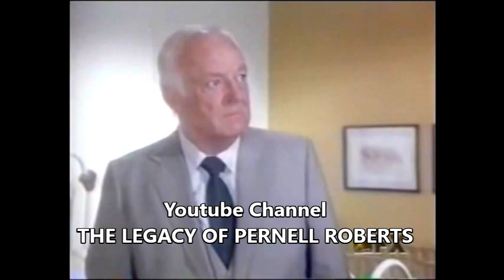TRAPPER JOHN MD - Ep: Special Delivery - (Full Episode] 1984 -Season 5 - Episode:12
Youtube Channel: THE LEGACY OF PERNELL ROBERTS -- By Nsimiao- TRAPPER JOHN MD -- Ep: Special Delivery -- (Full Episode]  Season 5  - Episode:12- SUMMARY:  A nurse/midwife who spreads herself too thin threatens her career and two lives, and may bring Gloria down with her. Gonzo sets up a homey "birthing centre" at the hospital.